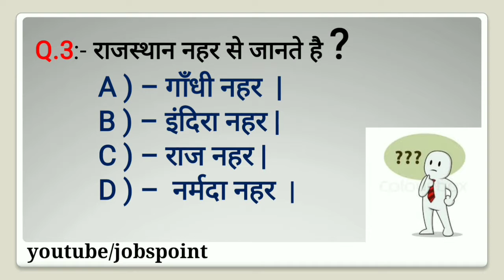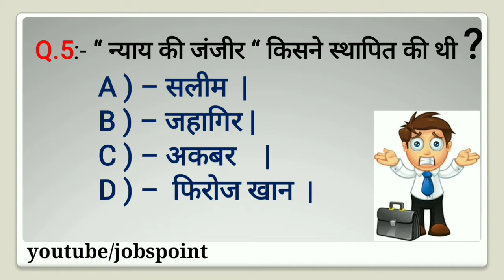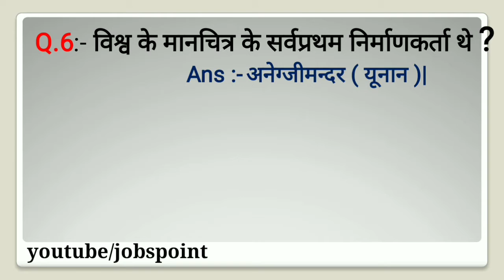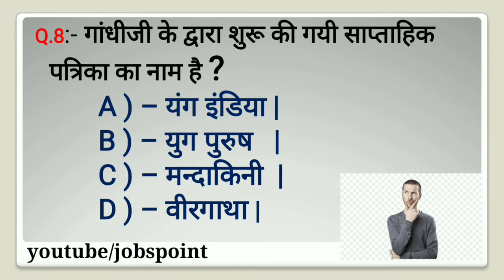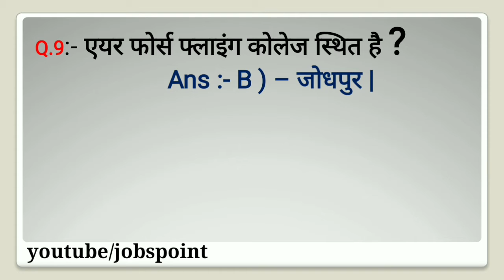gk quiz questions || gk quiz in hindi || quiz questions and answers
factsworldanurag

Tages :-